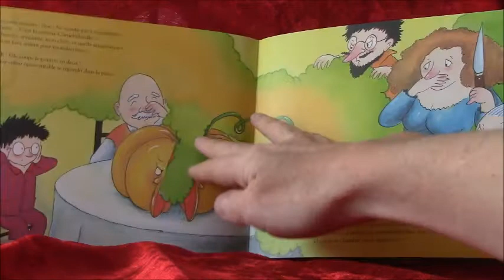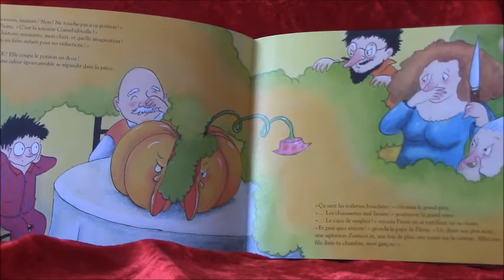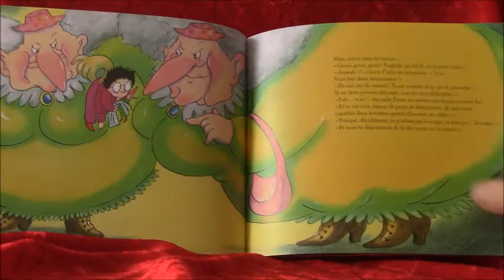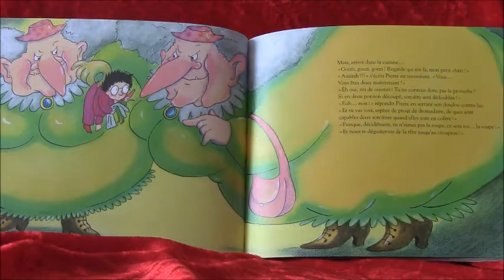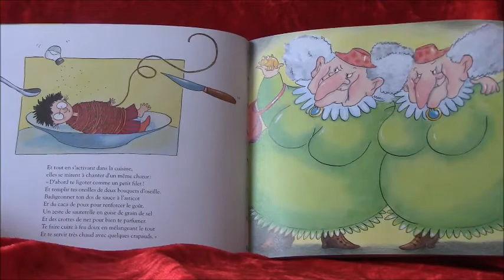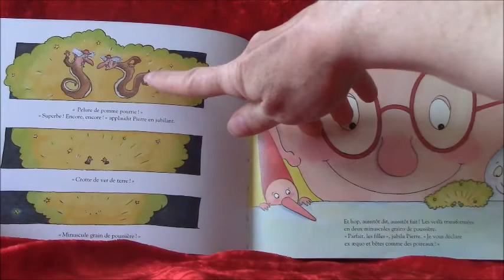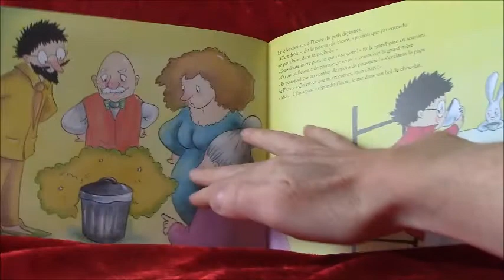Lecture : "Cornebidouille contre Cornebidouille" (3/4), M.Bonniol et P.Bertrand (maternelles)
"Cornebidouille contre Cornebidouille", (3e histoire de Cornebidouille)
 Magali Bonniol et Pierre Bertrand

Editions : les lutins de l'école des loisirs

Encore une histoire de Pierre et Cornebidouille !
La dernière fois, Pierre avait réussi à transformer Cornebidouille en affreux potiron ...

Musiques :  extraits de "La Danse Macabre de Saint-Saëns et des "Temps Modernes" de Chaplin.